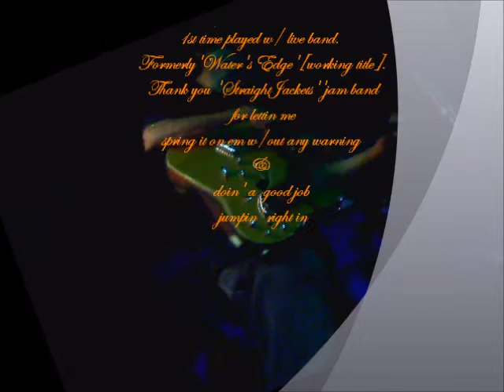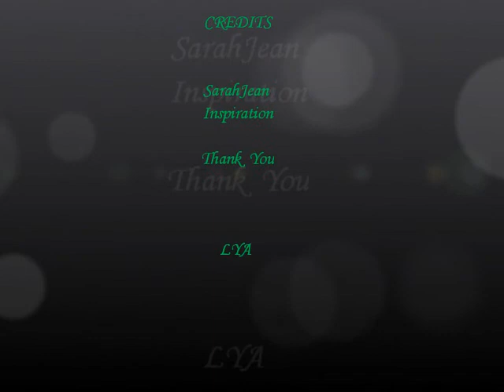No One Like You[live2010]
1st Live(recorded Sept.29,2010 @ Pioneer Hillside Saloon;outdoor Jam Session) performance of this song. Another Sj inspiration.